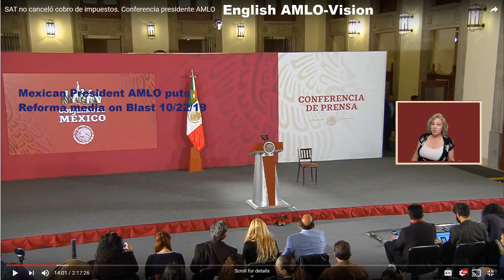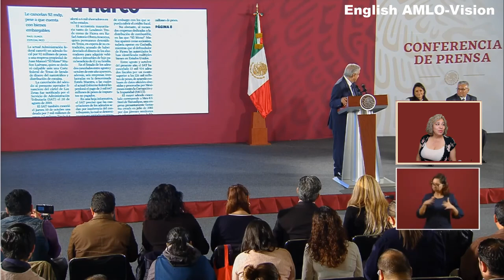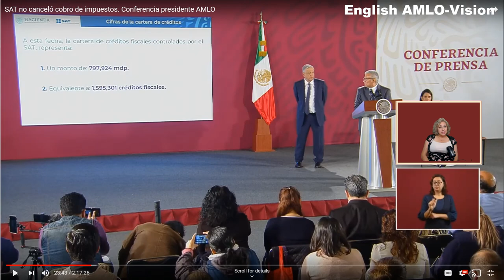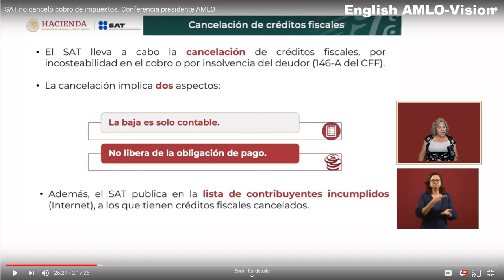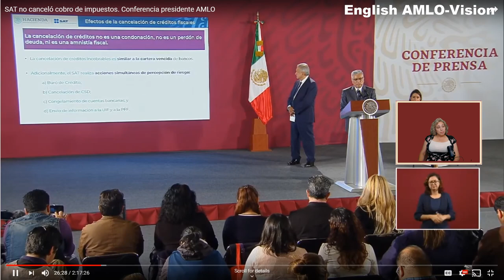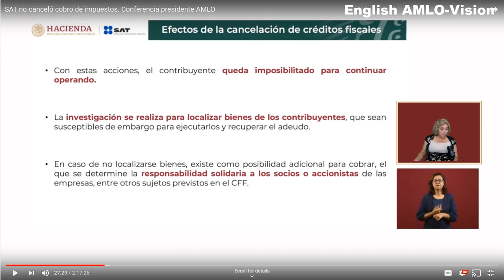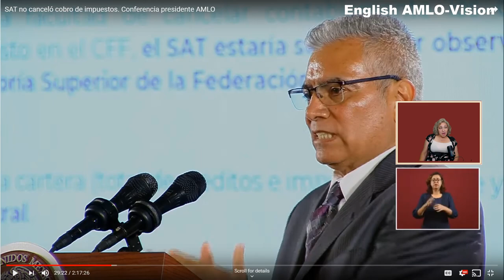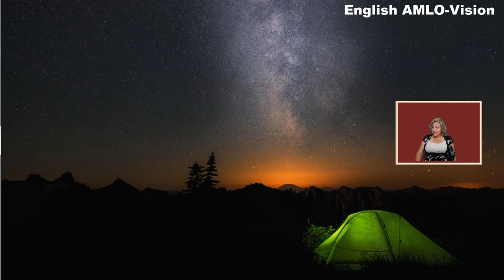Mexican President AMLO puts "fifi" media Reforma on Blast 10/22/19